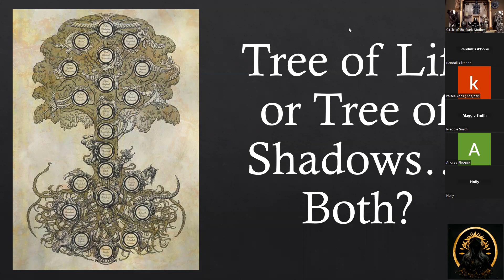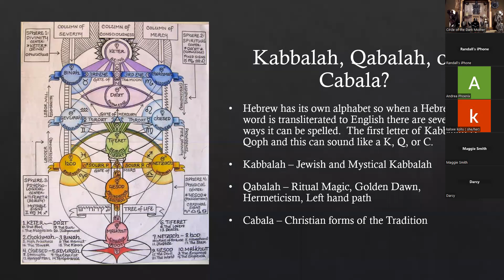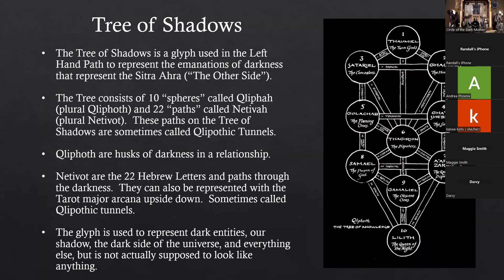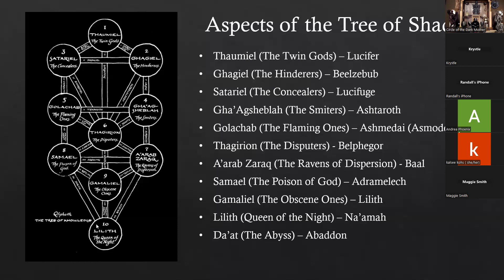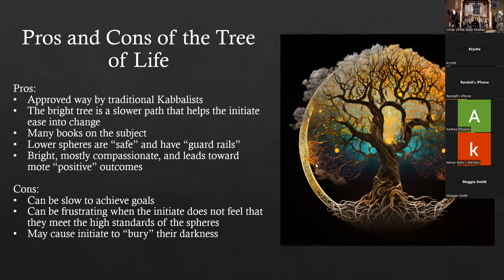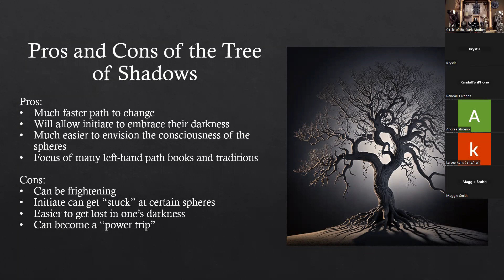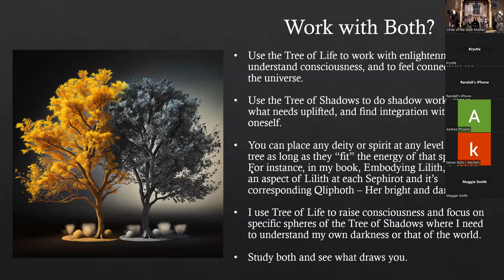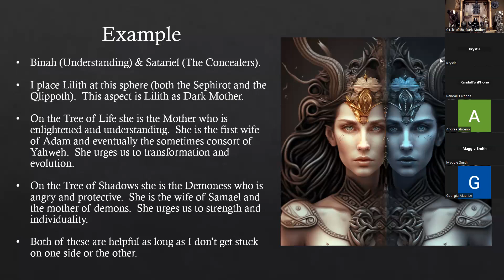Tree of Life or Tree of Shadows? Both?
Circle of the Dark Mother monthly Meeting - February 2023.  Tree of Life or Tree of Shadows?  Both?

Apologies - this video has some technical difficulties because of system issues.